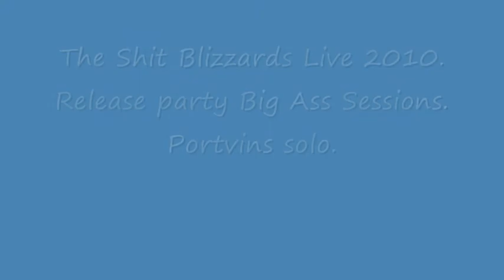The Shit Blizzards Live 2010. Release Party Big Ass Sessions. Portvins solo.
The Shit Blizzards har overgået det fantastiske univers af ren beskidt vasketøj hvor kærligheden  i de tidligste morgen timer bestaar af slatter af pis lunken varm portvin, kongeligt royalt leveret til morgenrysteren af Hergo Haagon Haandværker.